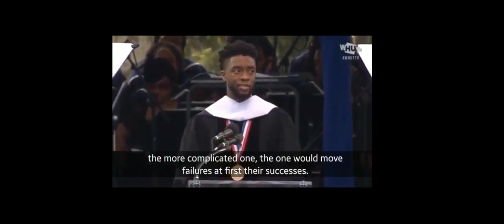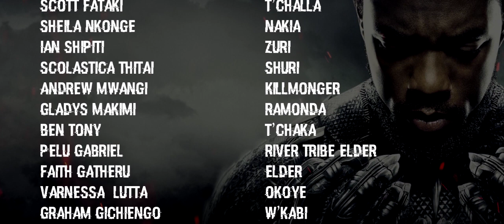BLACK PANTHER TRIBUTE (IN LOVING MEMORY OF CHADWICK BOSEMAN)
In loving memory of our king Chadwick Boseman (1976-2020)
Courtesy of Marvel Studios and Disney enterprises

Crew
Written by Ryan Coogler
Adapted and produced by Scott Fataki
Directed by Michael Bomett
Camera 1_ Sammy Zayne
Camera 2_ Glen Okoth
Sound_ Pelu Gabriel

Cast
Scott, Sheila, Chesco, Scola, Varnessa, Becky, Pelu, Ben, Graham, Faith, Gladys, Andrew

Special Make-up by Ibo Eji
Beauty make-p by Becky Kimanzi